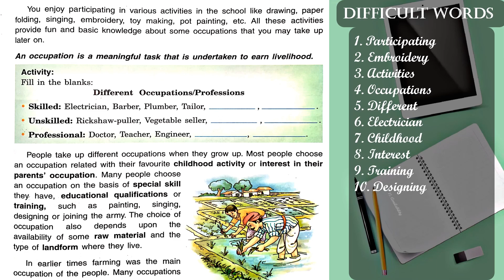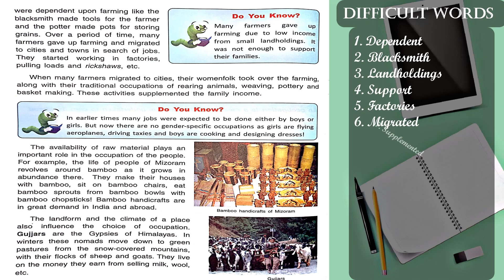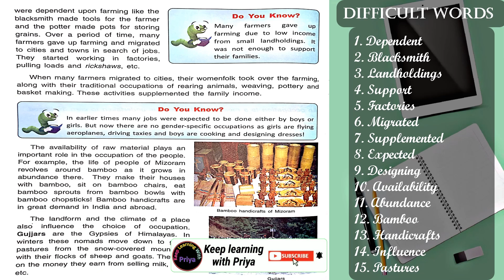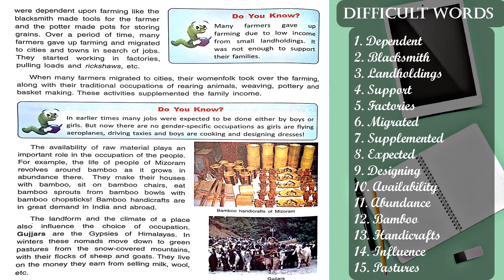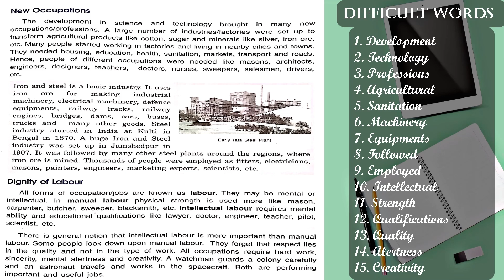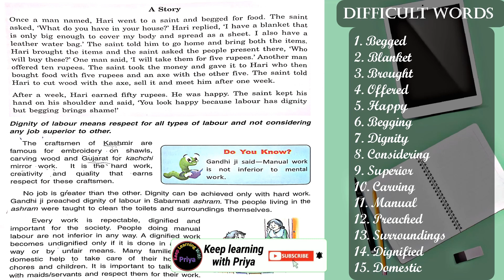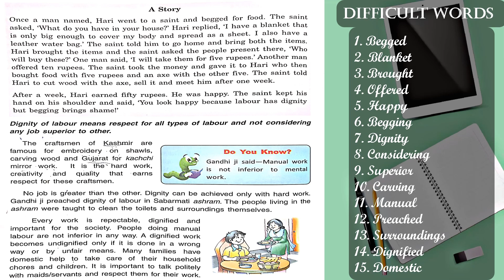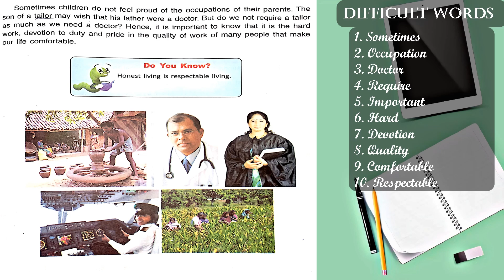L-7 (The Works We Do) class 4th s.st. Dav |We and our world 🌎 explanation of chapter |KLWp